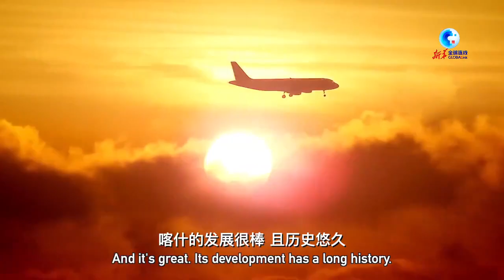“外眼”看喀什：丝路重镇焕新颜